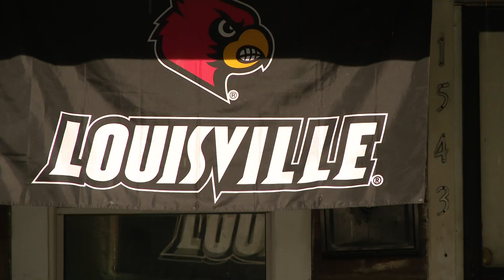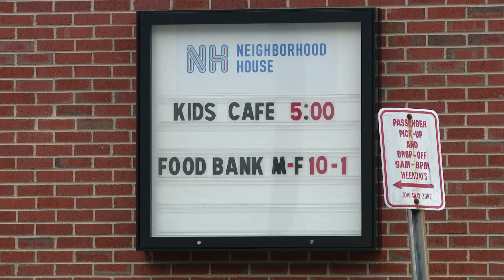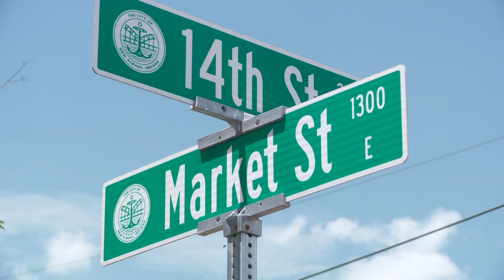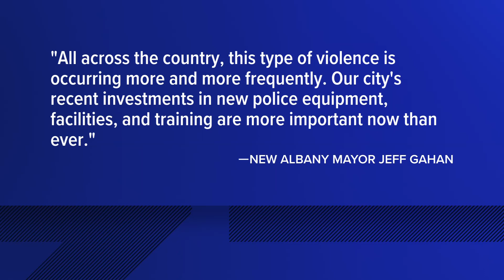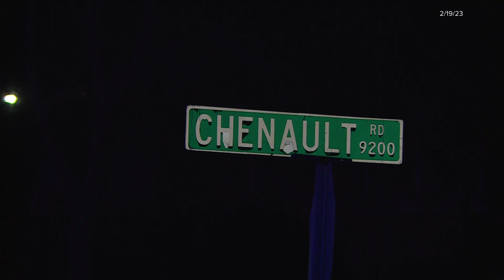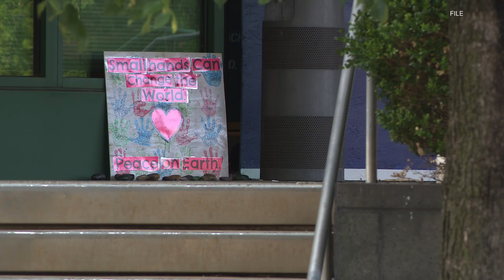WHAS11 Top Stories: 11 p.m. Tuesday, May 30, 2023